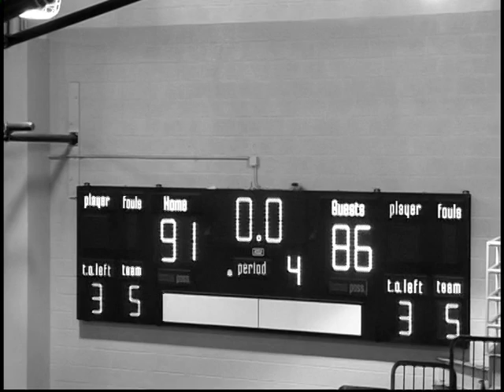LA Loop (White) -- Summer Pro League (Los Angeles) Championship Game (Pt. 7)